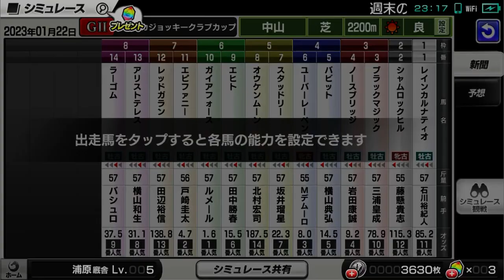2023 AJCC シミュレーション